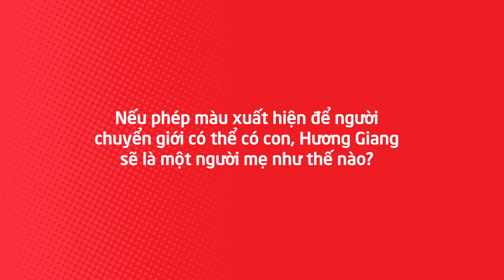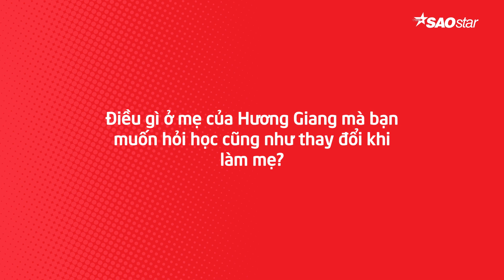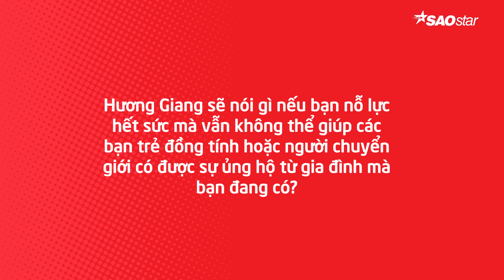Hoa hậu Hương Giang: Không phải bà tiên nhưng vẫn sẽ nỗ lực vì cộng đồng LGBT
Tạp chí điện tử Saostar.vn
►LIKE trang Facebook chính thức của Saostar để theo dõi livestream các chương trình giải trí hàng đầu tại